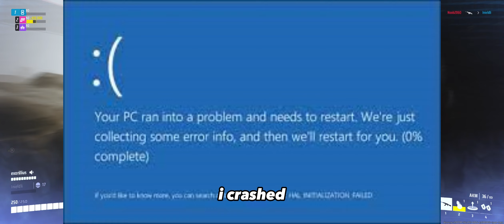ambatukam village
this is a short video of what type of content we will make once the finals has fully released cuz we only got to play the 2nd closed beta for 4 days and there isnt much hype on the game at that current time. if u watched this before the full release of the game then u are based af and deserve a 5'3 short gf with nike shorts, fishnet thigh highs, wears glasses, and has a wolf cut hair that wants to be dominated or will dominate u. while we wait for this game to release we might as well make other videos in the meantime that are similar or even entirely different.